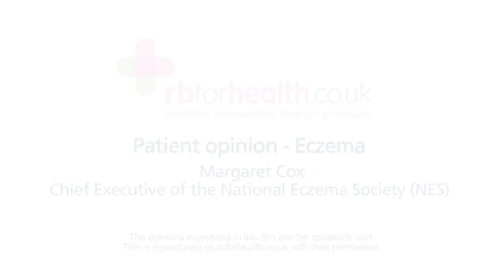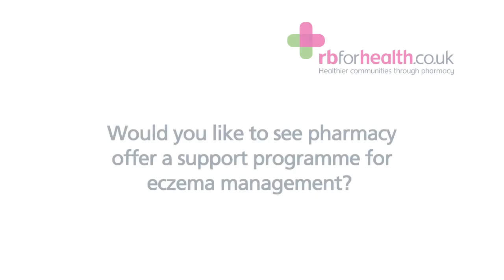Patient perspective - Eczema